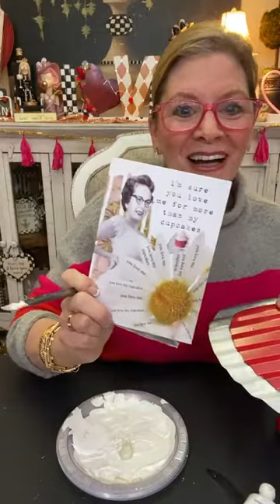"Looking For My Stud Muffin" Valentine Wall Decor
Let's make a hanging heart decoration. Join me for a hilarioius DIY "Stud Muffin" Valentines craft.

:: Mentions ::

Hearts are from Hobby Lobby and Home Goods

Debi's perfect sealer combination is a 3:1 ratio of Triple Thick to Dura Clear.

👩‍🎨  New to Studio MD AZ?  🎁  Get our FREE Checking 101 Tutorial  🎁

📣 Thank you to Plaid and DecoArt for the free paint supplies! While Studio MD AZ does not receive any kind of commission from these brands, we highly recommend them  😍

👉  Studio MD AZ may receive commissions on purchases made from the links provided in this video post.